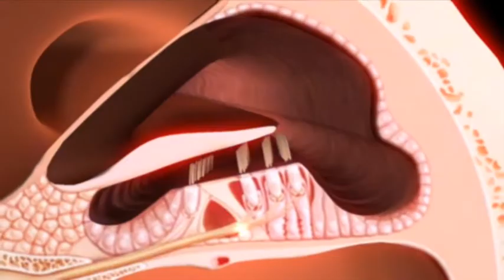SmartLink+ transmisore Dynamic FM (Español)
SmartLink+ - un transmisor Dynamic FM avanzado para adolescentes y adultos, con 3 modelos de micrófono (SuperZoom, Zoom y Omni), conectividad Bluetooth y mando a distancia.